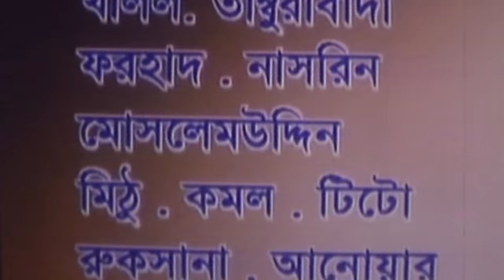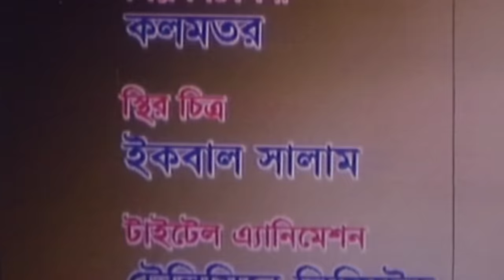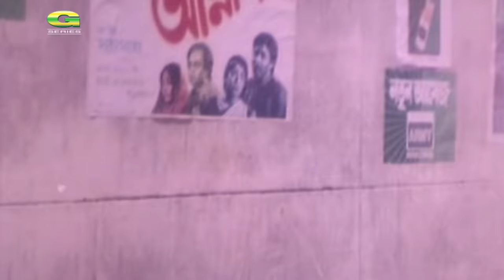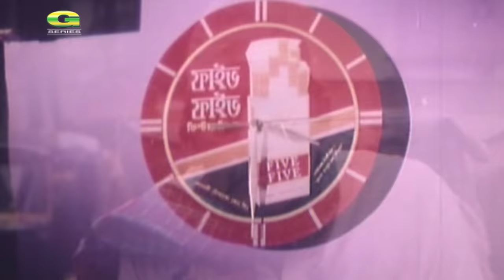Bangla New Movie | Ghore Ghore Juddho | Alamgir | Shabana | Shabnaz | Nayeem | Bapparaj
Cast : Alamgir, Shabana, Shabnaz, Nayeem, Bapparaj, Soniya
Nasir Khan, Dildar
Producer : Ras Movies
Story, Scrip & Director  : Azizur Rahman
Cinematography : Alamgir Khosru
Editing : Amjad Hossain
Label : G Series